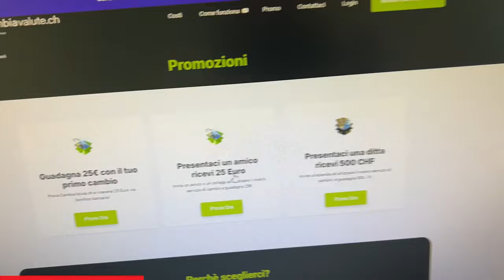NUOVI vs VECCHI FRONTALIERI: non è come sembra!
Nel video di oggi, Luca Discacciati, Co-fondatore di Cambiavalute.ch, intervista 🎤 Cesare Palli, Direttore di Arifida SA, per esplorare i cambiamenti più recenti che riguardano i frontalieri 🇨🇭🇮🇹, in particolare il passaggio dai "vecchi" ai "nuovi" frontalieri. Scopriremo insieme le principali differenze tra i frontalieri di fascia e fuori fascia, le novità introdotte nel 2023 e l'impatto fiscale sui lavoratori italiani che operano in Svizzera 💼💶.

Ecco alcuni dei temi trattati:
1) Chi sono i frontalieri? Luca e Cesare spiegano come si suddividono frontalieri di fascia e fuori fascia e cosa comporta il permesso di lavoro di tipo "G" 📑.
2) Differenze fiscali tra vecchi frontalieri e nuovi frontalieri – Quali sono le implicazioni fiscali per chi risiede oltre 20 km dal confine svizzero? 📊
3) Il nuovo accordo Svizzera-Italia – Scopri cosa è cambiato con il nuovo accordo del 17 luglio 2023 📅 e chi sono i "nuovi frontalieri" 🚶‍♂️🚶‍♀️.
4) Vecchi frontalieri e futuro – I vecchi frontalieri manterranno lo status fino alla pensione o ci saranno cambiamenti? 🕰️
5) Scambio di dati tra Italia e Svizzera – Verranno trasmessi i dati reddituali dei nuovi frontalieri? L’Agenzia delle Entrate italiana fornirà una dichiarazione precompilata? 💻📧
6) Franchigia fiscale di 10.000 € – Come funziona la franchigia fiscale e un esempio pratico di un frontaliere che guadagna 50K CHF/anno 💰💵.

Guarda l'intervista completa per avere una panoramica chiara e approfondita sui cambiamenti che riguardano frontalieri vecchi e nuovi! 🎥👀